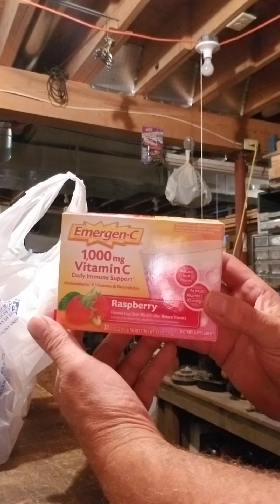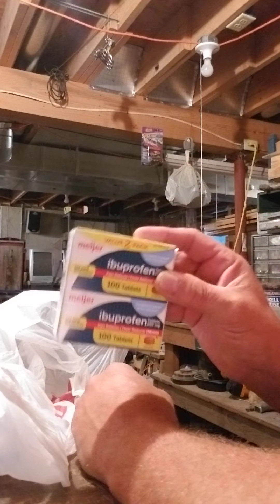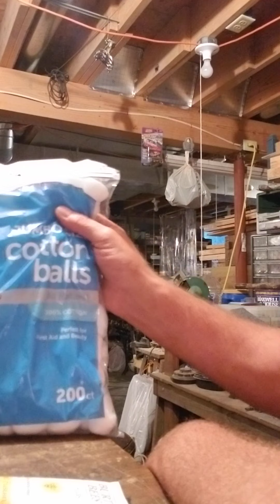Little here, little there.